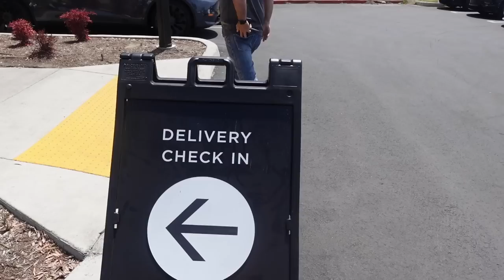Searching For Normal *stage four metastatic breast cancer* Weekly Vlog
stage four cancer up close and personal. My week of joy, pain and reflections
white flower vase
pink shirt from HM
Lipscense colors worn- Sheer Berry and nude pink
green blouse
Mother's Day sandals
Children's book, My Dog Bows!
My camera Sony with flip screen
Turquoise patio furniture set
second set green patio table with umbrella
Missoma jewelry
Glow screen sunscreen with tint
tanning gradual
face spray tan
Loving tan
exfoliate glove
blend and blur body brush
tanning mitt
shea butter
Detox scrub
microdermabrasion facial scrub
MY SKIN CARE SECRETS!
Brightening Serum Vitamin C
The Ordinary
The Ordinary
SuperGoop Glow Sunscreen, great with make-up or alone!
Clinique Take the day off, make-up remover
Kiehl"s deep cleansing foam wash, been using forever!
New obsession, Fresh night creme
NB : The links above may be affiliate links, which means if I have inspired you to make a purchase and you choose to buy something through one of these links, I may receive a small commission on the sale, as a way of thanks! It makes no difference to you as a buyer at all but will help keep my channel up and going.All Items in this video:)